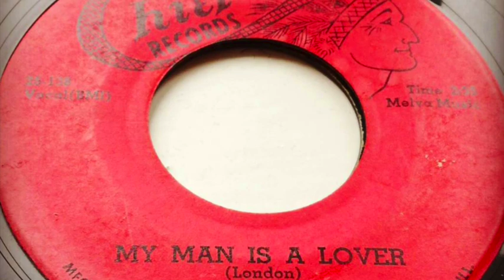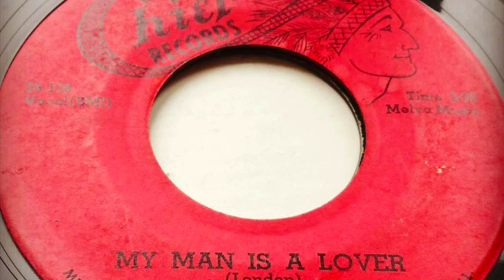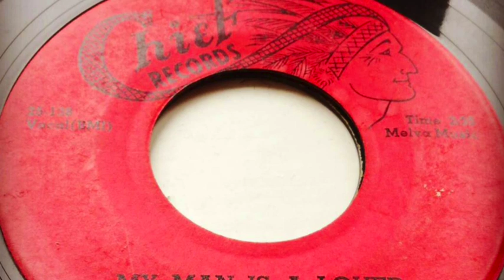My Man Is A Lover - Lillian Offitt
This video is about My Man Is  A Lover - Lillian Offitt